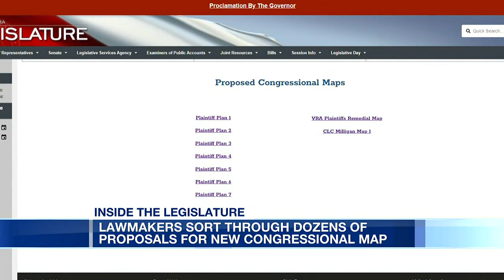Lawmakers sort through dozens of proposals for new congressional map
Friday was the deadline for those interested in submitting ideas for the state’s new congressional map.